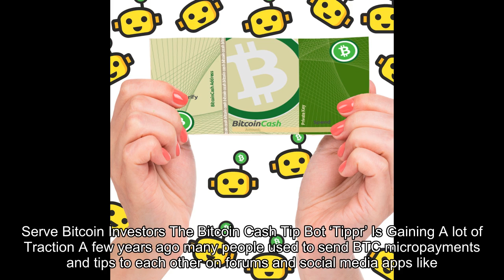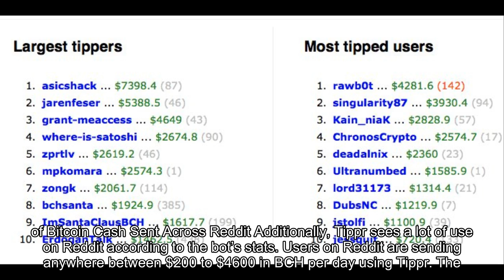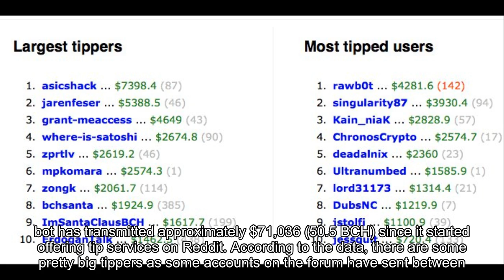Bitcoin Cash Tip Bot ‘Tippr’ Distributes Thousands of Micropayments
A new Bitcoin Cash (BCH) tip bot that lets anyone send small microtransactions using BCH called ‘Tippr’ is gaining a lot of traction on the web these days.
Also Read: Some UK Mortgage Lenders Refuse to Serve Bitcoin Investors
The Bitcoin Cash Tip Bot ‘Tippr’ Is Gaining A lot of Traction
A few years ago many people used to send BTC micropayments and tips to each other on forums and social media apps like Twitter. These days you can’t do that anymore because bitcoin core’s average fees are too high to send small increments under 15 dollars, and because companies like Changetip stopped offering tip services. Since the inception of bitcoin cash this past August, BCH users have been able to send small increments because fees are 2 cents or less per transaction.